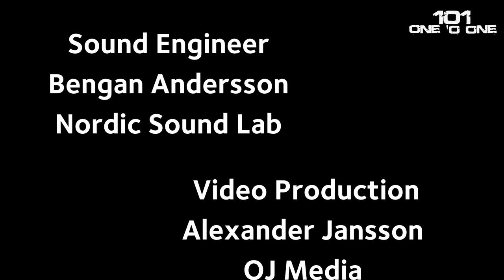101 Drums "Artist performance by Martin Fürst" LyssnaProduktion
101 Drums
LyssnaProduktion